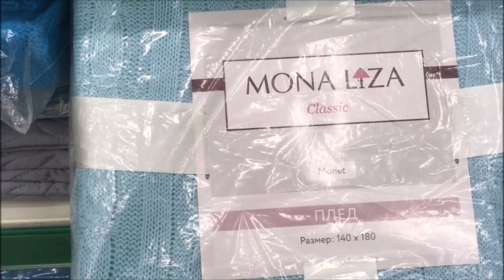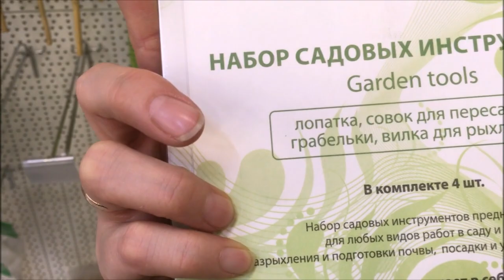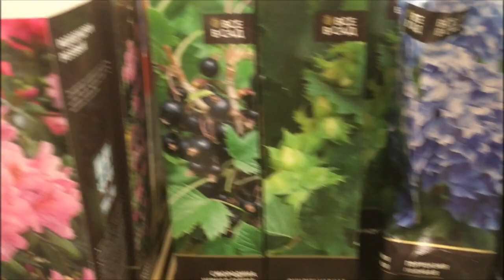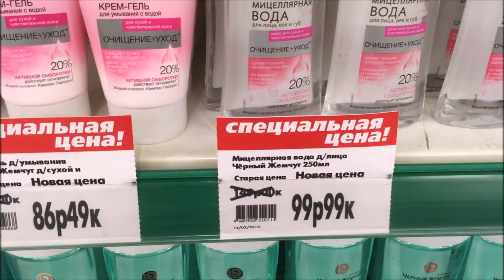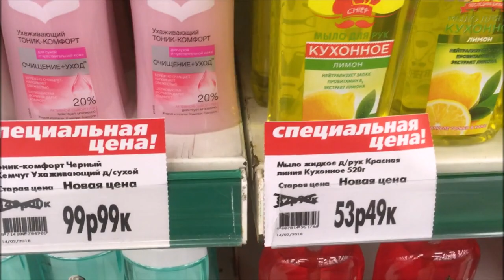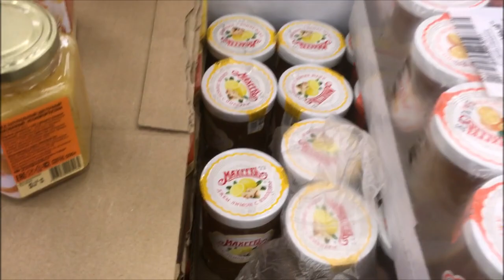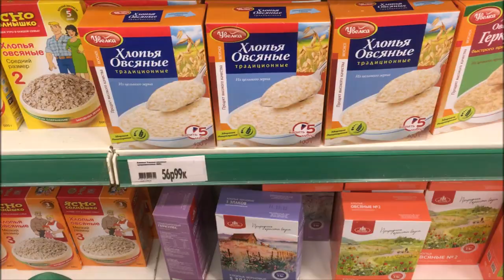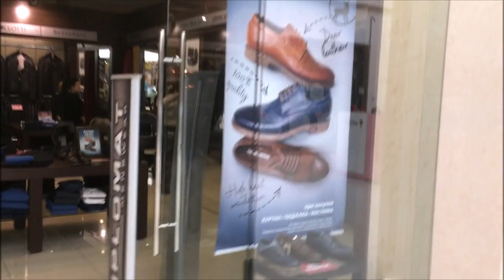ОКЕЙ, не большой обзор товара на полках.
г.Санкт-Петербург. ТРЦ РИО. на Фучика
Спасибо, что зашли на мой канал, посмотрели, написали хороший или плохой комментарий.